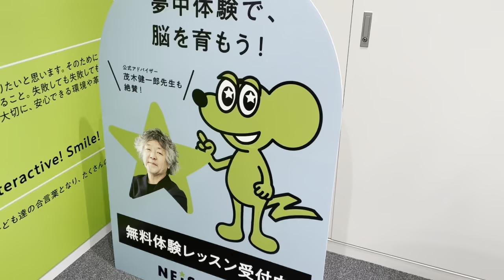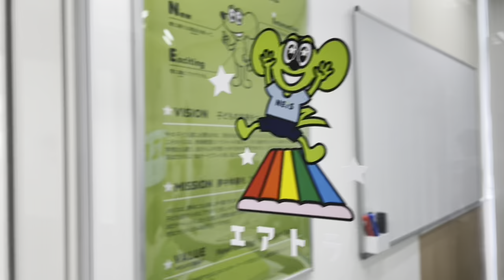体操教室の ネイス 株式会社の新社屋に 南友介 代表を訪ねる。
栄光への架け橋だ！